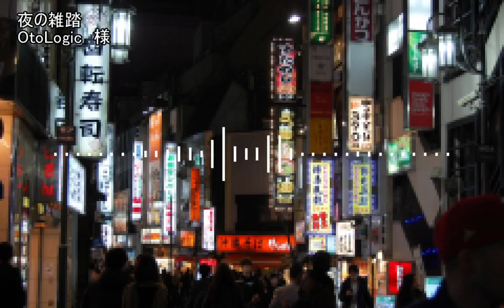【朗読】ああ東京は食い倒れ【青空文庫】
調べてみたら実際にまだ営業してる店とかもあってテンション上がったので読みました。